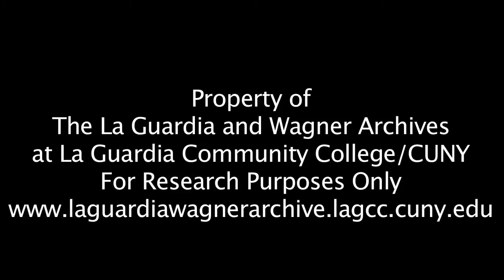Terry Parker: The Closing of Dear Old Dunbar High School: Integrating the Schools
LaGuardia Community College's Terry Parker talks to us about his high school experience during the time of desegregation in North Carolina. He discusses how the two high schools he attended throughout his high school career each handled the situation and what the surrounding environment was like.

To learn more about East Spencer High School go to: "Essie K. Foxx: "'A Warrior' for East Spencer" in the Salisbury Post.

-Edited by Michael Rothbard